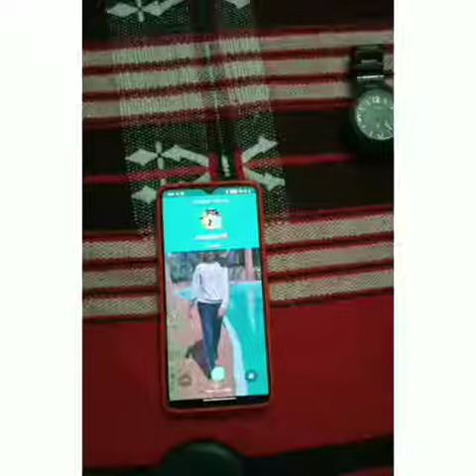Lakshyam 2K20: Tik - Tok Contestant 2